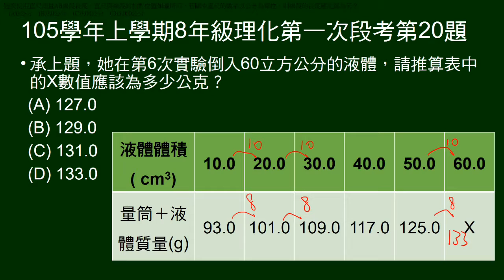105學年上8年級理化一段第20題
題組。給6次測量之液體體積，及液體和量筒總質量。問最後一次實驗的未知質量。